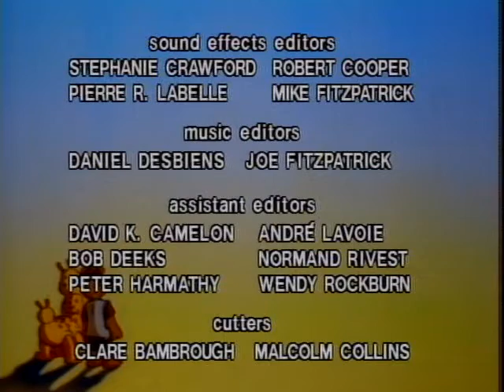The Adventures Of Teddy Ruxpin E06 Take a Good Look